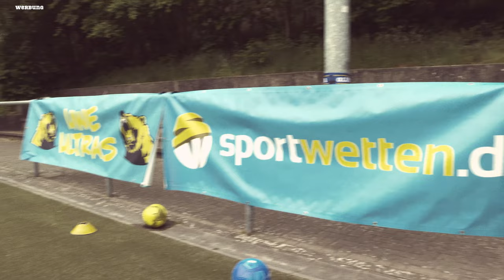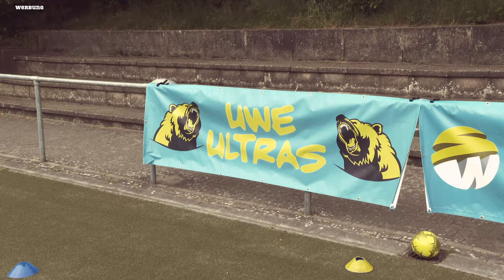Champions League: Haaland bringt Oasis wieder zusammen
Die Saison ist vorbei und beim HSV gibt es neue Sonnenbrillen im Fan Shop. 😎

In Gladbach startet jetzt schon der neue Virkus Zirkus.🎪

Und Erling Haaland bringt Oasis wieder zusammen. 🎸